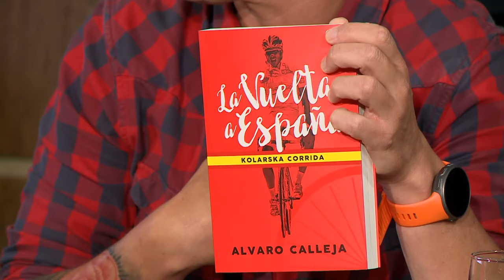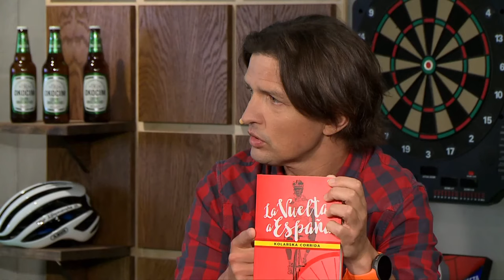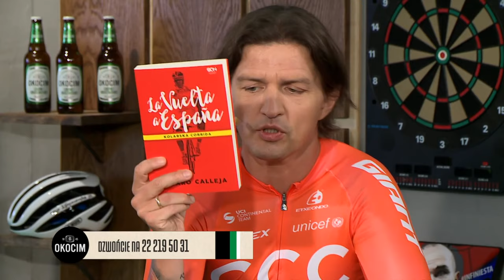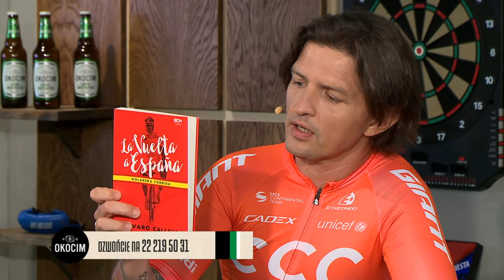ADAM PROBOSZ I STANISŁAW ANIOŁKOWSKI - HEJT PARK W DOBRYM SKŁADZIE #72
Książkę „La Vuelta a Espana. Kolarska corrida” oraz inne, znakomite pozycje kolarskie Wydawnictwa SQN kupisz pod tym linkiem
HejtPark w Dobrym Składzie - Adam Probosz i Stanisław Aniołkowski odpowiadali na pytania od widzów Kanału Sportowego i słuchaczy WeszłoFM.